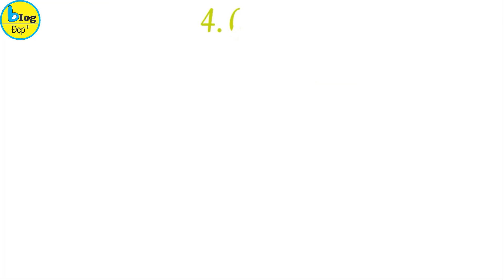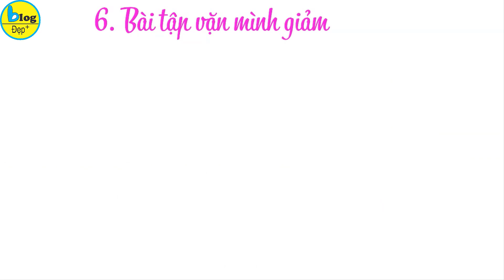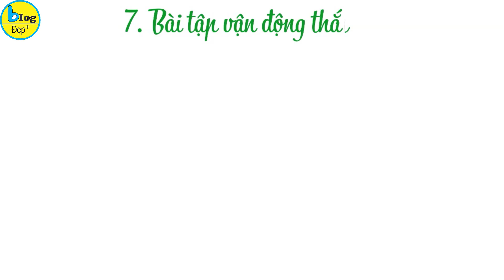Cách luyện tập 4 phút để giảm mỡ bụng mà chẳng cần ăn kiêng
Vòng hai ngấn mỡ, quá khổ khiến không ít chị em cảm thấy ngao ngán, chán nản. Vì mỡ bụng “không mời mà đến” “đuổi mãi cũng không đi”. Có những người đã áp dụng đủ mọi cách từ việc tập luyện khắc nghiệt cho đến ăn kiêng hay thậm chí dùng cả thuốc giảm cân mà vẫn không có hiệu quả. Vậy các bạn hãy thử áp dụng ngay những bài tập trong video này của Blog Đẹp nhé,
Xem chi tiết tại:
1. Squat cơ bản - Bài tập giảm mỡ bụng mà không cần ăn kiêng được ưa thích
Squat chính là bài tập đầu tiên giúp giảm mỡ bụng nhanh chóng mà chẳng cần phải ăn kiêng. Bài tập này giúp tăng cường sự săn chắc cho những vùng cơ đùi, mông, được nhiều chị em yêu thích. Bởi chúng giúp cho chị em sở hữu được một thân hình gợi cảm và thu hút.
Cách thực hiện:
• Đứng thẳng, 2 tay đưa ngang về phía trước, mắt nhìn thẳng, 2 chân dang rộng bằng vai.
• Hạ thấp người, đẩy mông ra sau, tới khi 2 đùi song song với mặt đất, chú ý thẳng lưng.
• Nhấn vào phần gót chân và nâng người lên, tay giữ nguyên trạng thái.
• Thực hiện 10 lần một nhịp.

2. Bài Plank khuỷu tay giảm mỡ bụng mà chả cần phải kiêng ăn
Chỉ cần dành ra 4 phút luyện tập Plank là bạn đã có thể giảm mỡ bụng mà chẳng cần phải ăn kiêng. Bài tập này được chứng minh giúp làm thon gọn vòng 2 cực hiệu quả, thậm chí còn được tập bởi dân thể hình, người tập chuyên nghiệp.
Cách thực hiện động tác giảm mỡ bụng này như sau:
• Nằm trên mặt đất, chống khuỷu tay vuông góc với sàn.
• Đặt các ngón chân trên sàn sao cho toàn bộ cơ thể tạo thành một đường thẳng.
• Giữ cơ thể cân bằng trong khoảng 30 giây hoặc lâu hơn.
• Chia thành nhiều lần tập và lặp lại từ bước đầu tiên.

3. Đạp xe - Bài tập giảm mỡ bụng mà không cần ăn kiêng cực tốt
Bài tập đơn giản này sẽ giúp các chị em vừa giảm được mỡ bụng lại còn vừa giảm được mỡ hông. Chỉ cần dành ra 4 phút thực hiện mỗi ngày, bạn sẽ cải thiện vòng hai của mình mà không cần kiêng khem bất cứ thực phẩm nào.
Cách thực hiện bài tập giảm mỡ đạp xe như sau:
• Chuẩn bị tư thế giống như hoạt động nâng và hạ chân của bạn.
• Nâng chân lên khỏi mặt đất đến khi đầu gối và đùi tạo thành một góc vuông 90 độ.
• Kéo chân trái về phía ngực trong khi duỗi chân phải theo hướng ngược lại (giống như tư thế đạp xe).
• Mỗi ngày chỉ cần dành ra 4 phút luyện tập là bạn đã có thể giảm mỡ mà không phải ăn kiêng.

4. Bài tập giảm mỡ bụng mà chẳng cần cần ăn kiêng - Gập bụng
8277
Đây là bài tập giảm mỡ bụng cực hữu hiệu cho phái đẹp nếu không muốn phải áp dụng chế độ ăn kiêng khắc nghiệt. Ưu điểm của bài tập này là cực đơn giản, dễ thực hiện cũng như mang lại hiệu quả cao. Gập bụng tác động trực tiếp lên vùng bụng của bạn nhờ vậy giúp giảm mỡ nhanh chóng.
Cách thực hiện:
• Nằm ngửa ra sàn, 2 tay đưa lên vùng thái dương, chân gập vuông góc.
• Nâng phần người và phần chân, gập tập trung ở vùng bụng, ép gập vào nhất có thể.
• Duỗi từ từ phía đầu và chân.
• Thực hiện 20 lần/nhịp.
Với bài tập giảm mỡ bụng không cần ăn kiêng này, bạn chỉ được dùng phần lưng và bụng. Không được dùng lực tay để đẩy người lên.

5. Nâng cao chân, nằm nhấc chân
Nếu bạn đang tự hỏi làm sao để giảm mỡ bụng mà chẳng cần ăn kiêng thì câu trả lời chính là bài tập nằm nhấc chân. Bài tập này sẽ giúp chị em nhanh chóng loại bỏ mỡ thừa ở vùng bụng, lấy lại vóc dáng hoàn hảo mà cần không phải áp dụng chế độ ăn kiêng gò bó đâu nha.
Cách thực hiện bài tập giảm mỡ bụng này như sau:
• Nằm ngửa trên sàn, 2 tay để 2 bên mạng sườn tự nhiên.
• Nâng cao 2 chân, lần lượt theo nhịp, vuông góc với bụng, chân còn lại giữ nguyên vị trí và đổi chân liên tục.
• Thực hiện đều đặn 20 lần.
• Không chỉ giúp phần đùi săn chắc, bài tập này còn giúp săn chắc 2 bên bụng khá hiệu quả.

6. Bài tập vặn mình giảm mỡ bụng
Nhắc đến bài tập giảm mỡ bụng tốt mà không phải ăn kiêng thì không thể bài tập vặn mình. Việc tập luyện động tác này đều đặn sẽ giúp vùng bụng của bạn thon gọn và nhẹ nhàng đi đáng kể đấy nhé.
• Đầu tiên bạn cần nằm duỗi thẳng 2 chân.
• Sau đó thu 2 chân lại thì xoay người sang bên trái, sau đó trở về vị trí ban đầu.
• Làm tương tự với bên phải
• Thực hiện liên tục động tác trong 4 phút để giúp thư giãn cơ thể, hỗ trợ giảm mỡ bụng.

7. Giảm mỡ bụng mà không cần ăn kiêng với bài tập vận động thắt lưng
Chỉ với 4 phút luyện bài tập này bạn sẽ giảm mỡ bụng mà không cần ăn kiêng khổ sở đấy nhé. Bài vận động thắt lưng sẽ giúp chị em giảm mỡ, cũng như thu nhỏ vòng 2 trở nên săn chắc, gọn gàng.
Cách thực hiện:
• Đầu tiên, chị em hãy ngồi duỗi chân trái ra sàn nhà, chân phải gập lại.
• Tay phải lúc này chống xuống sàn nhà, tay trái đưa ra ngang vai.
• Giữ nguyên tư thế trong 1 phút rồi đưa cơ thể về vị trí thẳng bằng.
• Bạn tiếp tục lặp lại động tác bên trên nhưng làm với tay trái. Chú ý hít thở sâu và đều.